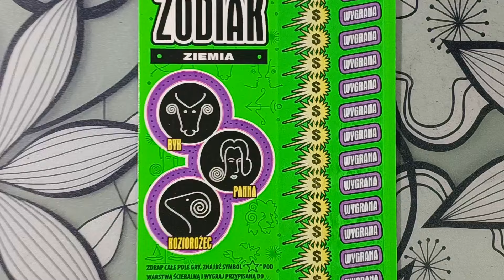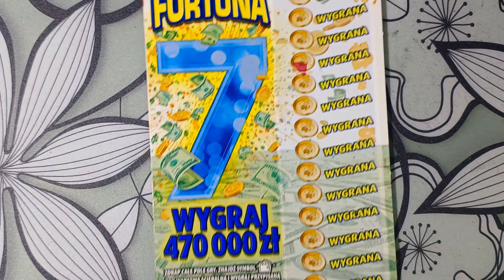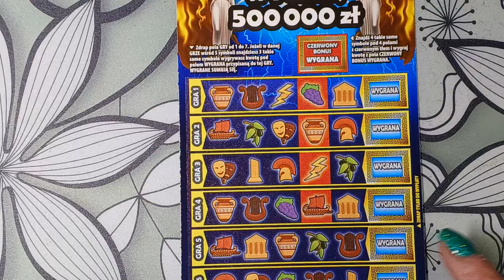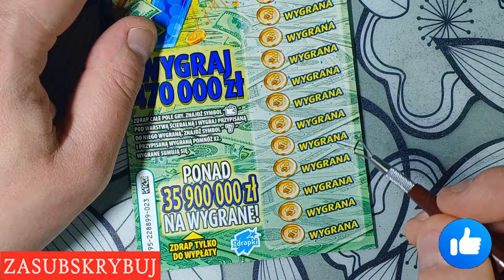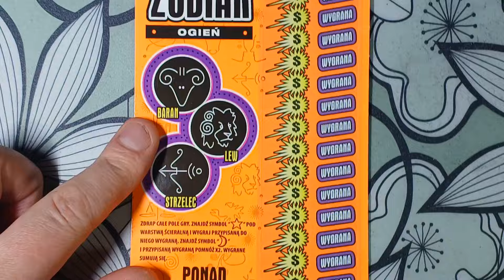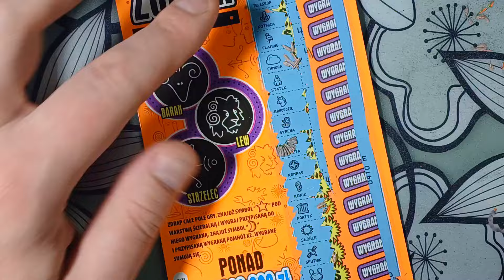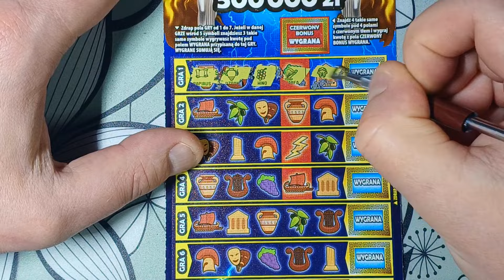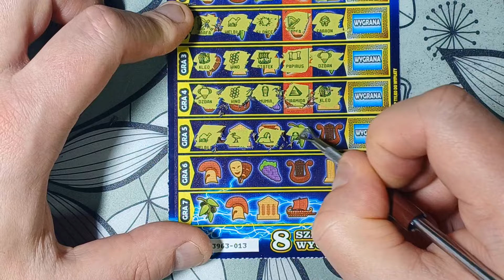Daro i Karo zdrapkują💑. Miks weekendowy majowy .🤲 ODC #123